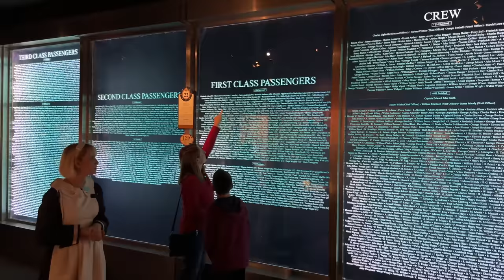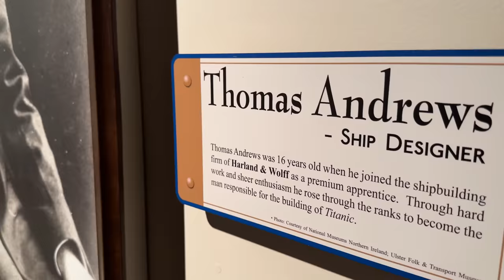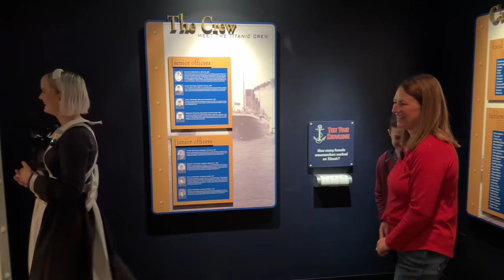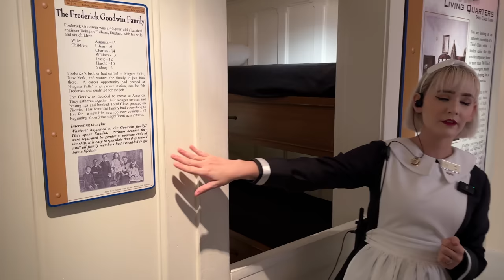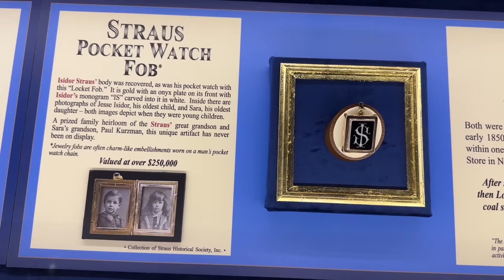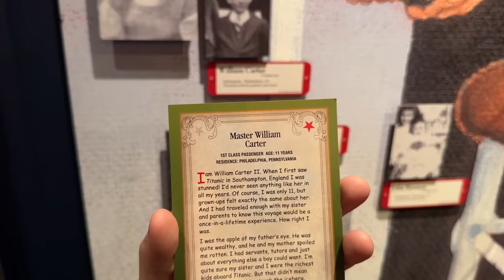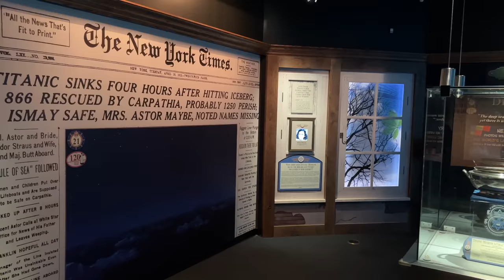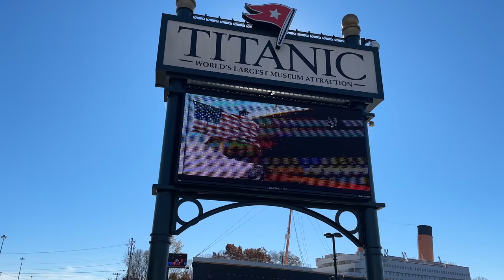Titanic Museum in Pigeon Forge Tennessee Full Tour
We tour the Titanic Museum in Pigeon Forge Tennessee in this video to show you what it is like.  Keep in mind we could not show you any of the artifacts on the first floor of the museum & had to cut out A LOT of great stories to try & keep this video under 1 hour.  We hope those of you that can't physically make it here enjoy the tour & those that are planning to come it helps give you a better idea of what to expect.

Diving into the Deep Lowell Lytle "The Captain's" book

⏱️⏱️VIDEO CHAPTERS⏱️⏱️
0:00 - Intro
1:22 - Titanic Museum Location & Parking
1:45 - Titanic Museum Tickets
2:46 - Titanic Museum Discounts
3:50 - Titanic Museum Audio Tour
4:09 - Passenger Assignments
4:33 - Flag Lobby
5:12 - Model/Map Room
5:28 - Titanic's Maiden Voyage Timeline
8:09 - Titanic Blueprint Room
10:12 - Titanic Shipyard
10:27 - Grapes Pub
11:29 - Titanic Model
13:40 - Titanic Boiler
15:20 - Francis Browne Photo Gallery
18:42 - Titanic Third Class (Dogs)
20:22 - Titanic Grand Staircase
21:39 - Meeting "The Captain" (Man who went to the Titanic)
26:04 - Grand Staircase Continued
27:20 - First Class Cabin
30:28 - First Class Hallway
30:56 - Titanic Music Gallery
32:50 - Titanic Movie Costumes
33:19 - Titanic Bridge Tour
35:55 - 28 Degree Water Cold Room
36:32 - Educational Movie Room
36:48 - Children Of The Titanic
39:01 - Interactive Gallery
41:21 - Titanic Movie Props & Oscar
41:41 - Tot Titanic (Kids Area)
42:37 - Memorial Wall
43:21 - Worlds Largest Lego Titanic
44:29 - Survivors' Wall Of Stories
44:47 - Lowell Lytle (Guest Speaker)
48:18 - Titanic Museum Store Tour
51:04 - Heart Of The Ocean Necklace
51:32 - Final Thoughts

The Titanic Museum is a two-story museum shaped like the RMS Titanic. It is located in Pigeon Forge, Tennessee and opened on April 8, 2010. It is built half-scale to the original ship. Similar to the one in Branson, Missouri, the museum holds 400 pre-discovery artifacts in twenty galleries. It is the largest permanent Titanic museum in the world.

The structure is built in a pool to create the illusion of the Titanic at sea, and the 2-hour, self-guided tour is designed to give guests the sensation of being an original passenger on the Titanic's 1912 maiden voyage.

As guests enter, they are given a passenger boarding ticket. On this ticket is the name of an actual Titanic passenger and the class they were traveling. Guests will learn the individual stories of several passengers. In the Titanic Memorial Room, they will find out whether their ticketed passenger survived.

The structure cost $25 million to build.